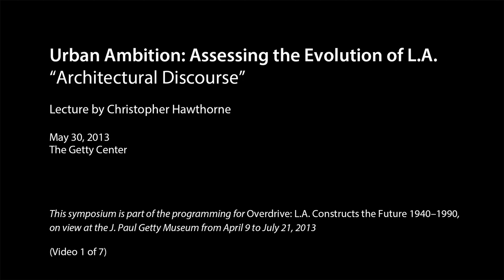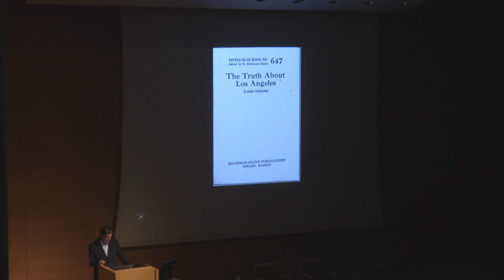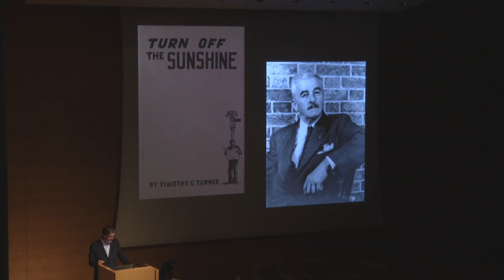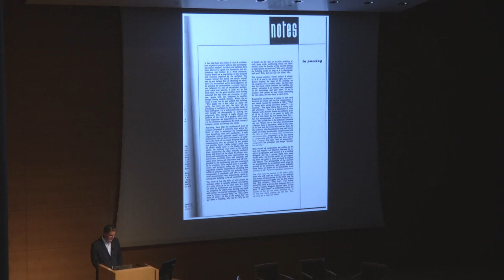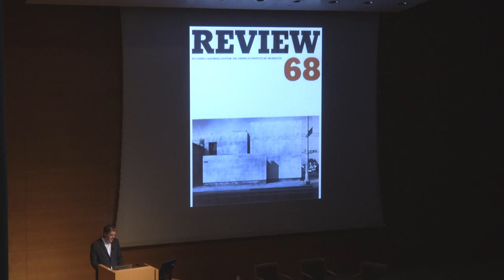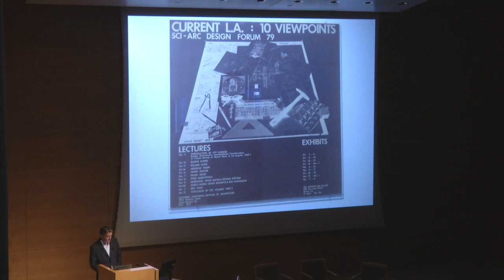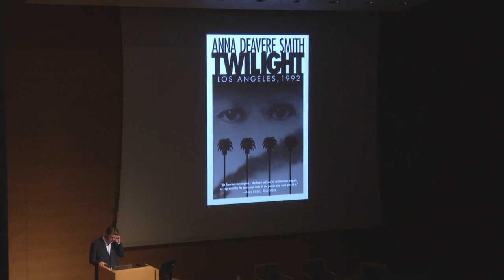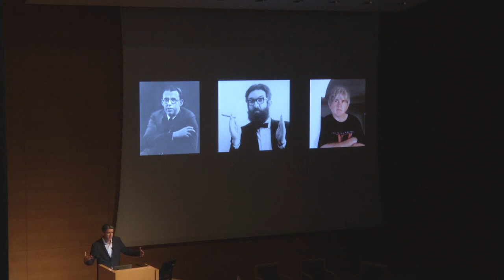"Architectural Discourse" by Christopher Hawthorne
Urban Ambition: Assessing the Evolution of L.A.
"Architectural Discourse"
Lecture by Christopher Hawthorne
May 30, 2013
Getty Center

During the 20th century, Los Angeles rapidly evolved into a vibrant urban laboratory for architectural innovation. With the support of enlightened patrons, visionary planners, architects, and engineers were able to augment the built landscape in bold and often controversial new dimensions. This two-day symposium, Urban Ambition: Assessing the Evolution of L.A., analyzes and debates diverse issues related to L.A.'s rich architectural history, its ongoing transformation, and its intriguing future.

This symposium is part of the programming for the exhibition Overdrive: L.A. Constructs the Future 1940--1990, on view at the J. Paul Getty Museum from April 9 to July 20, 2013.